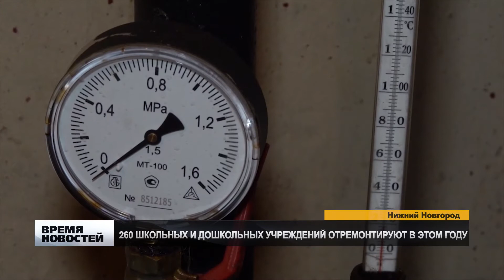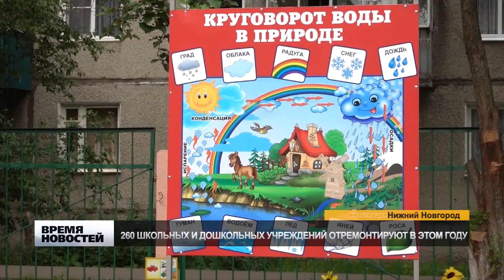ДЗЕРЖИНСК. ВИЗИТ Е.ЛЮЛИНА